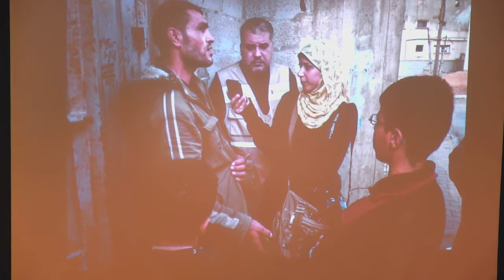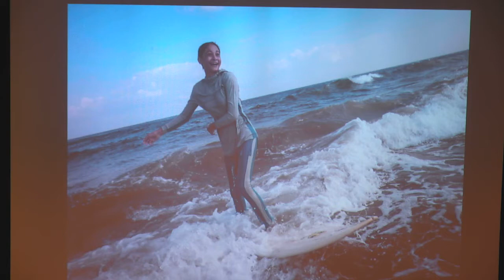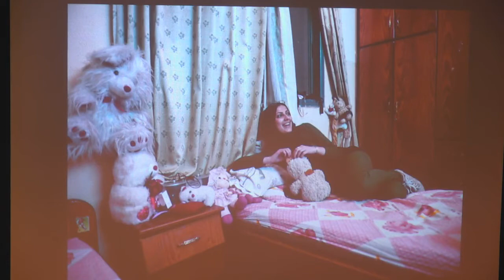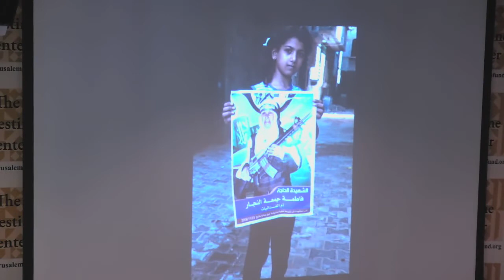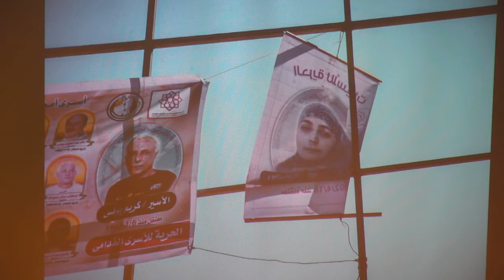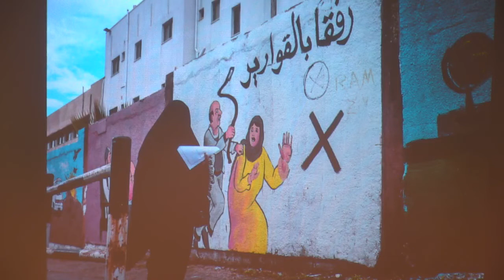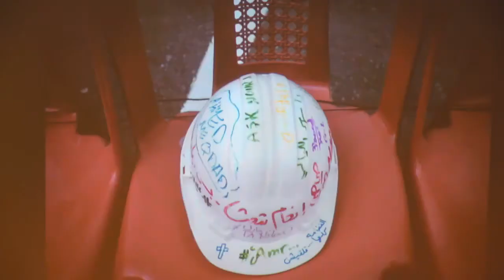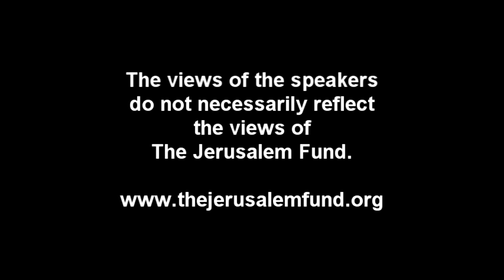"Gaza Girls: Growing Up in the Gaza Strip"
Photographer and journalist Monique Jaques presents her award-winning photo book, Gaza Girls: Growing Up in the Gaza Strip, which looks at moments of laughter, dreaming, and living for young girls in Gaza, despite the difficulty and constraints that define their reality.

Exploring issues of identity and religion, Gaza Girls follows the journey of young women as they attempt to defy adversity and claim back the happiness that was taken away from their daily life. This project was first published in The New York Times and has been syndicated in Marie Claire Italy, Vogue Italy, Panorama Italy, The Telegraph and The Guardian UK. Jaques discusses how she produced this book and the lessons learned along the way.